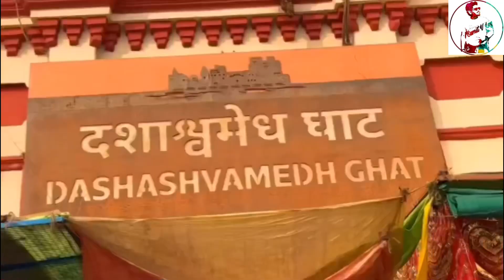Banaras Smalltour varanasi shortsfeed viral viralvideo subscribe followformore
Guys today video base on Banaras it is small tour. I hope you like this video.

Regards,
Sumit Sharma